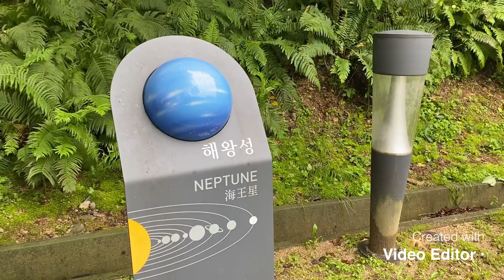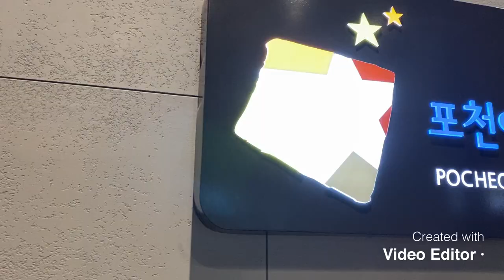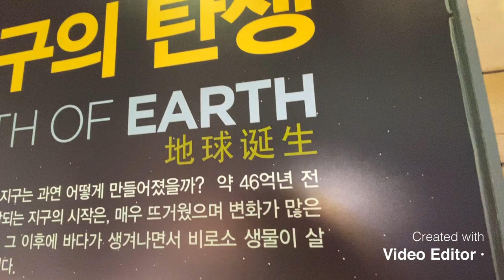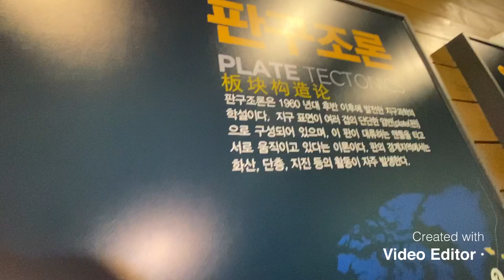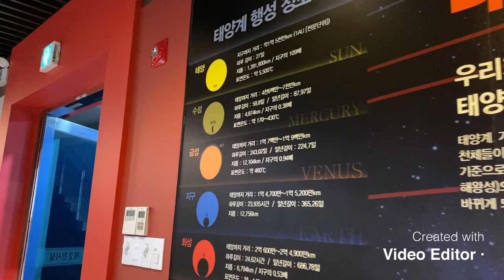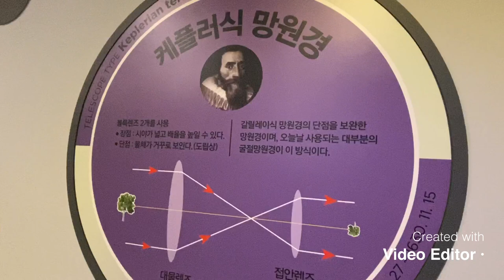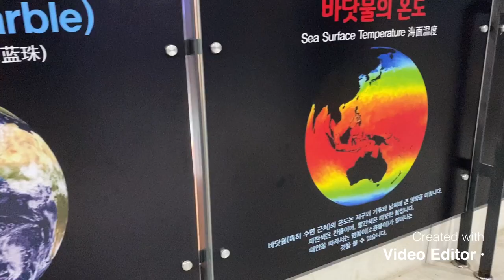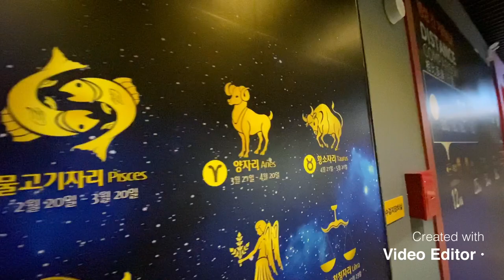The history of stars and planet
History of stars and planet @pocheon art valley anotomy science museum